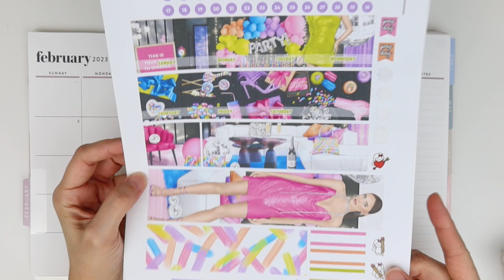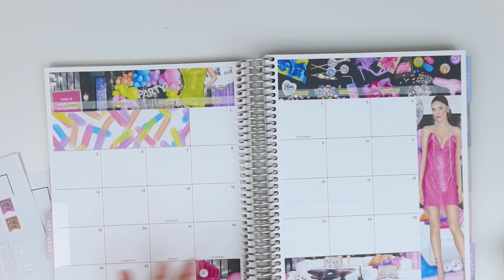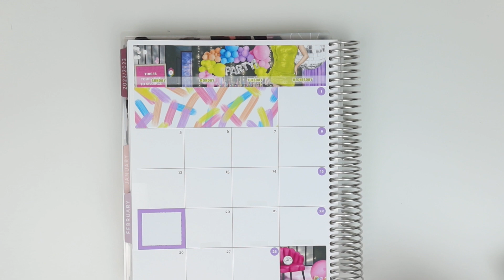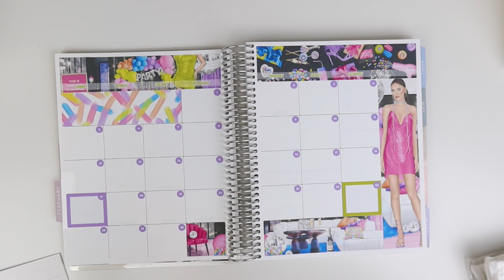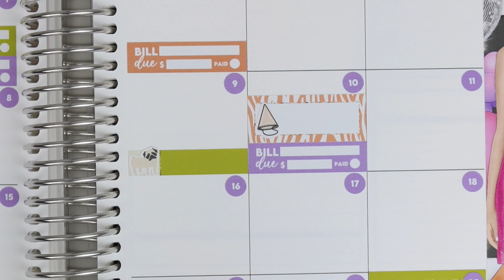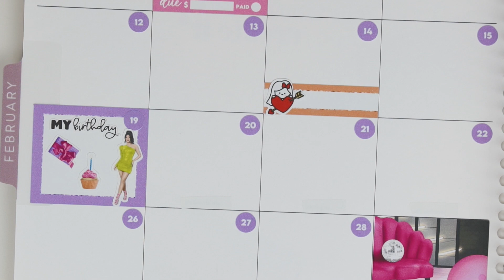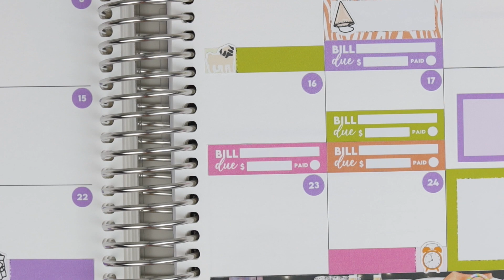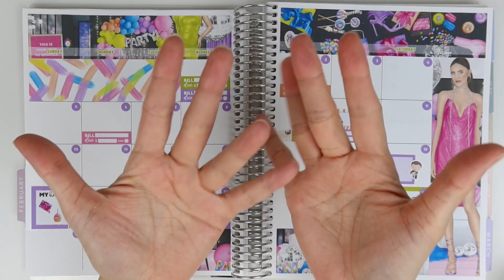Plan With Me! February Monthly 2023 | Pink Planner Shop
Here is my February monthly plan with me! I hope y'all enjoyed my February monthly plan with me!

V I D E O  L I N K S:
Amazon Store for planner favs & filming equipment
Sticker Stop
P4H Designs (Plan 4 Happy)